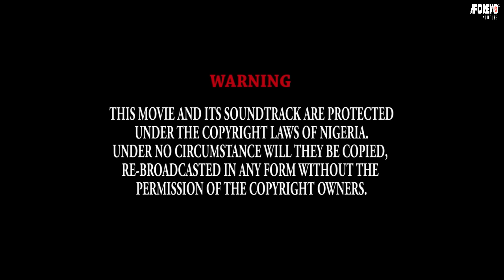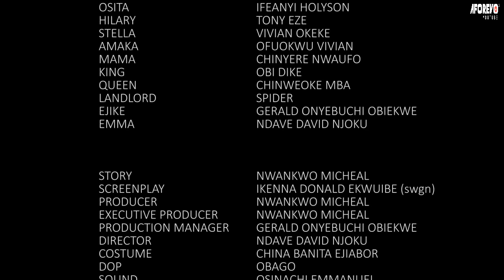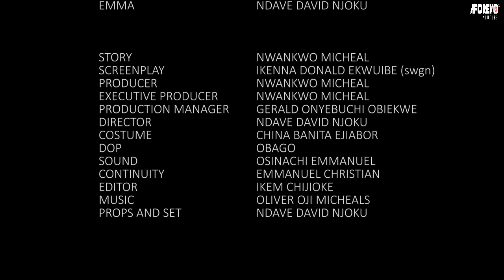COMMENT LA FILLE MÉCANICIENNE TRAVAILLEUSE A TROUVÉ LE VRAI AMOUR - FILM NIGÉRIEN EN FRANÇAIS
Vous apprécierez de regarder cet intéressant film nigérian en français | Film Nollywood en français | Film africain en français